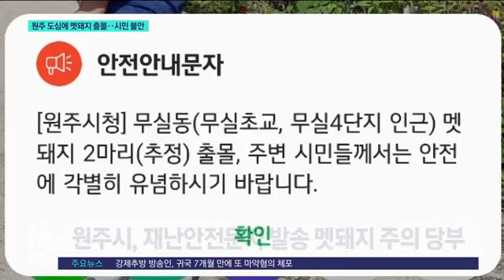[G1뉴스]멧돼지 도심 난동 1시간 추격전 끝 사살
오늘 원주 도심에 100㎏에 달하는 멧돼지 한 마리가 출몰해 큰 소동이 빚어졌습니다.

 아파트 단지와 학교, 도로 등에서 날뛰다 1시간여만에 사살됐는데,
 다행히 인명피해는 없었습니다.